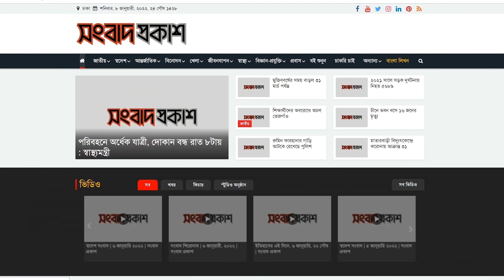‘ভাইয়ারে’ সিনেমায় পাপ-পুণ্যের ব্যাখ্যা দিলেন অভিনেত্রী জারা | Binodon Prokash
‘ভাইয়ারে’ সিনেমায় পাপ-পুণ্যের ব্যাখ্যা দিলেন অভিনেত্রী জারা